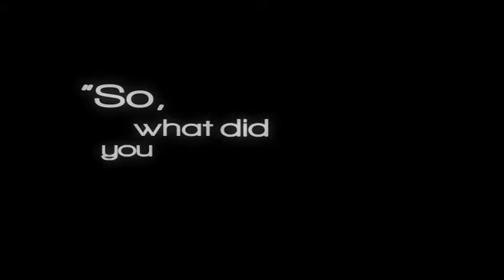Swashbuckled: Road-Trips Trailer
NOTE:  I meant to up-load this yesterday (Sunday November 30th) but was delayed.  So imagine that it's yesterday, lol.

This is the trailer for “Swashbuckled: Road-Trips”—A series of 5 shorts based on the characters of the up-coming feature film “Swashbuckled: Curse of the Jade Sparrow” premiering in 2016.

The first episode of these shorts will premiere this coming Sunday, December 7th at 6pm (hence the reason it says next Sunday, as it was suppose to get up-loaded yesterday.